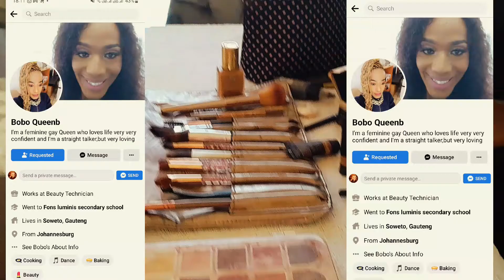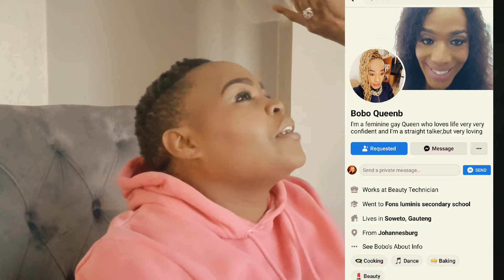Let's get glammed up 🤩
I hope you will enjoy this one as well.